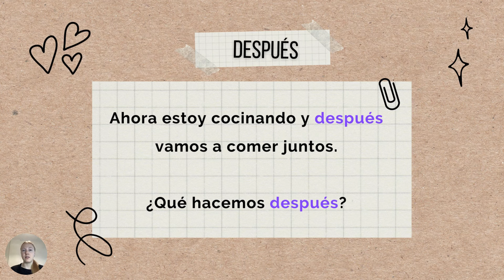Španělský videotip: Después, aneb co bude potom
V dnešním videotipu si představíme slovíčko después. Vysvětlíme si, jak s ním ve větě pracovat a jak se může lišit jeho význam při použití s předložkou.

Učte se španělštinu smysluplně a systematicky. Studujte v našich videokurzech